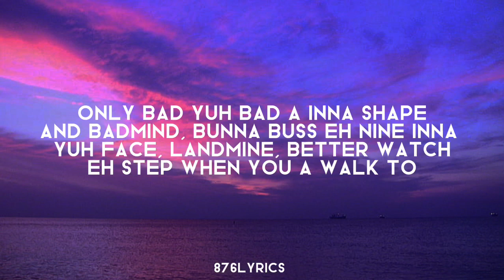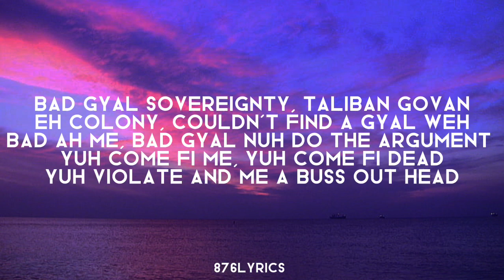Salk Ashley - As A BadGyal [lyrics]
Remember the golden rule👇😁